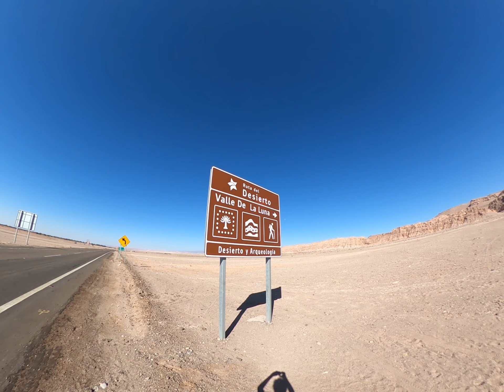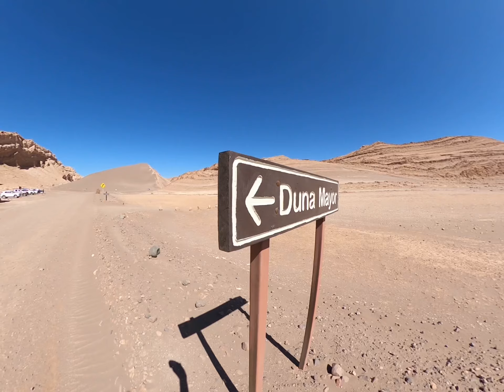The Desert by Bike - Valle de la Luna Vlog ( Chile )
A day biking our way through the chilean desert in Atacama, Valle de la Luna 🌙 !
Amazing landscapes 👀